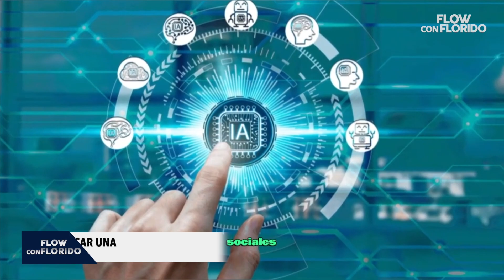El Impacto de la liberación de Alex Saab en Venezuela y el mundo. Ep.35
"En el episodio 35 de Flow con Florido, fluye con nosotros mientras exploramos las noticias más impactantes del mundo. Desde la liberación de Alex Saab a cambio de 10 prisioneros estadunidenses en Venezuela, hasta otras sorpresas que te dejarán sin aliento. No te pierdas este episodio donde aprenderás a fluir con todas las novedades que nos trae el mundo actual. ¡Prepárate para una experiencia informativa inigualable!"